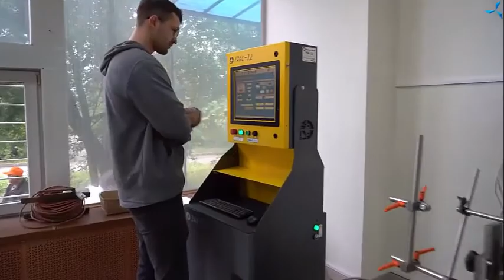L'équipement pour la ligne de production automatisée a été livré à SovElMash.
Nous sommes heureux d'apporter une bonne nouvelle à tous les participants du projet !

Le 11 septembre, les équipements achetés en Chine pour la création d'une ligne automatisée de production de moteurs électriques ont été livrés dans les locaux loués de la société SovElMash à Zelenograd.

Une ligne automatisée est nécessaire pour élaborer l'ensemble du processus technologique de fabrication des machines électriques tournantes.

Ceci, à son tour, est l'une des tâches pour atteindre l'objectif du projet :

La commercialisation de la technologie Slavyanka en termes de développement de moteurs électriques.

Pour rappel, l'équipement de la ligne de production se compose de plusieurs machines, à savoir : ⠀

1. Une machine pour isoler les rainures du stator des moteurs électriques.

2. Une machine automatique pour enrouler des groupes de bobines de stators de moteurs électriques.

3. une machine pour tirer les bobinages dans les rainures des stators des moteurs électriques.

4. Des machines pour former des extrémités d'enroulements :
- Une machine pour évaser les parties frontales.
- Une machine pour moulage intermédiaire.
- Une machine pour le moulage final.

5. machine à bander, attachant les parties frontales d'enroulement du stator.
De nouveaux locaux ont été loués et rénovés spécialement pour accueillir cet équipement.

Après l'installation de la ligne de production, elle formera des spécialistes qui travailleront chaque jour sur ces nouveaux équipements.

Il y aura le développement de méthodologies de travail, la création de programmes, l'optimisation des équipements, leur débogage, la création des équipements nécessaires.

Mais aussi la sortie de prototypes de moteurs, dont un petit lot, qui démontreront clairement les possibilités de production automatisée de certains modèles de moteurs utilisant la technologie des enroulements combinés "Slavianka".

L'équipement acheté sera en mesure de fabriquer des moteurs des classes d'efficacité énergétique IE3 et IE4 en poids et dimensions de moteurs de classe d'efficacité énergétique IE1.

Ceci est particulièrement important compte tenu des exigences d'efficacité énergétique des appareils techniques de la Fédération de Russie et de l'UE.

Les travaux menés dans ce sens par les spécialistes de la société SovElMash permettront, après la mise en service du BEI, d'atteindre les capacités d'exploitation dans les meilleurs délais.